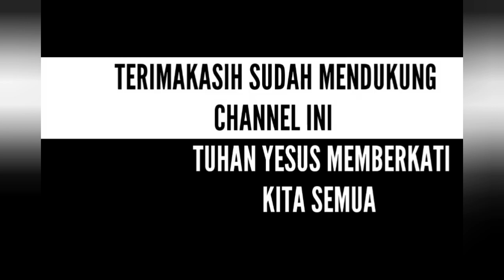CIRI-CIRI MANUSIA BERIMAN PDT. MELL ATOCK S.TH_ KHOTBAH INSPIRATIF.